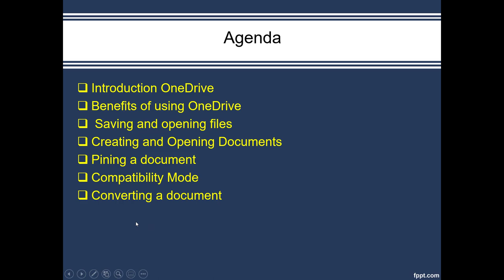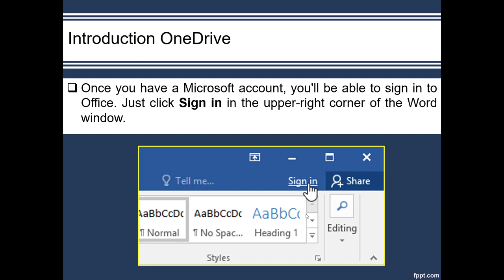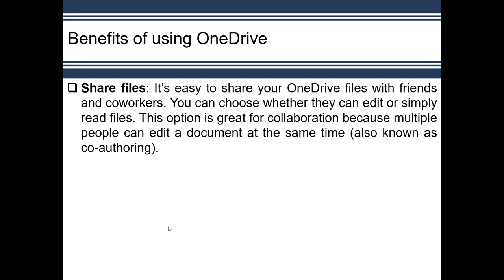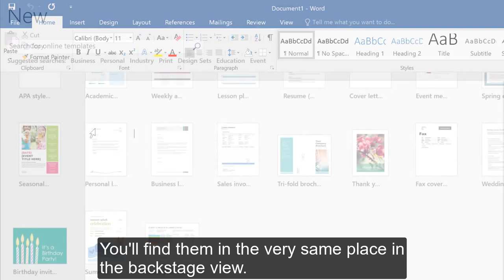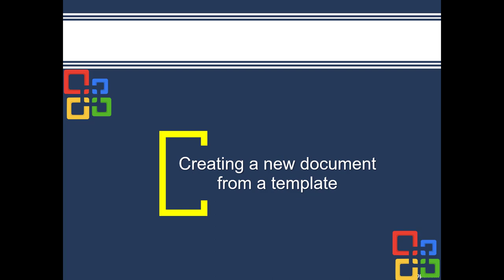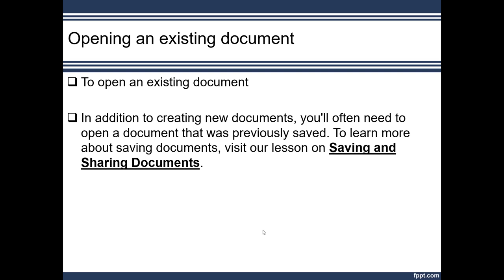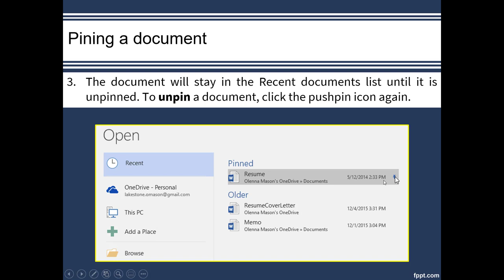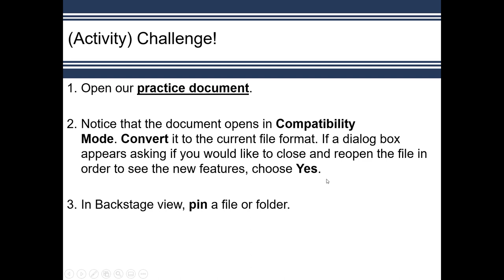Learn Office 2019 (Lecture # 3: Understanding OneDrive)